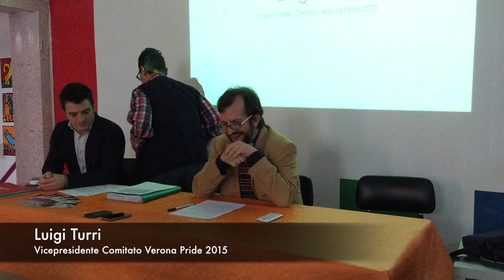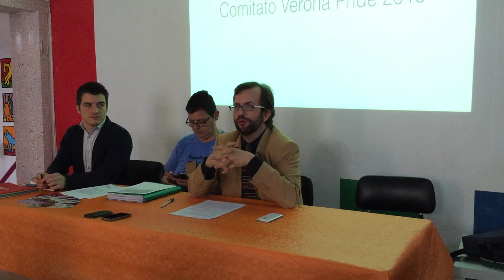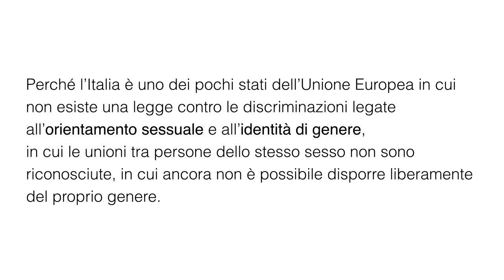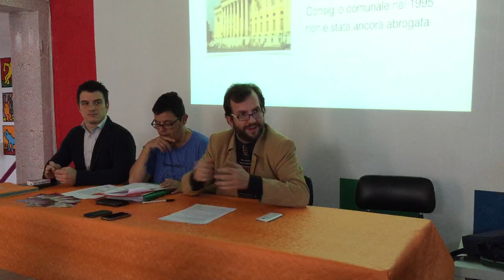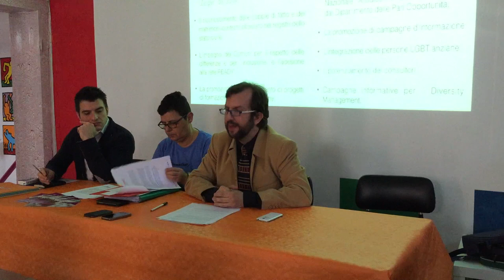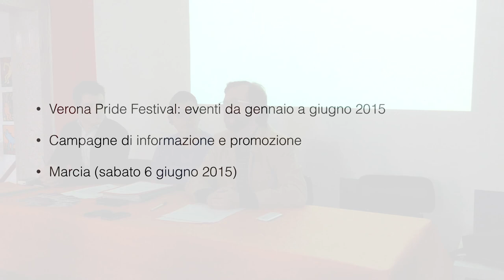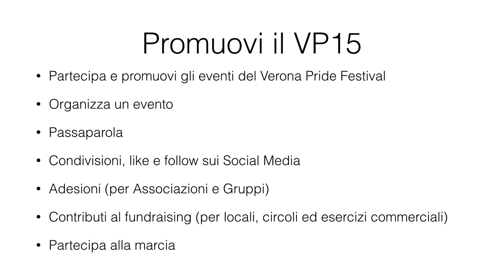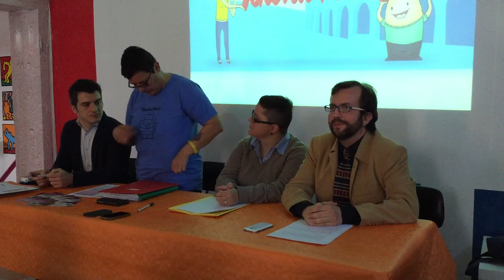Verona Pride 2015 - Conferenza stampa di presentazione ufficiale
Il veronapride si svolgerà sabato 6 giugno 2015
Anche tu puoi contribuire! Sostieni il veronapride con una donazione

Verona, Martedì 9 dicembre 2014
Centro Milk - LGBT Community Center